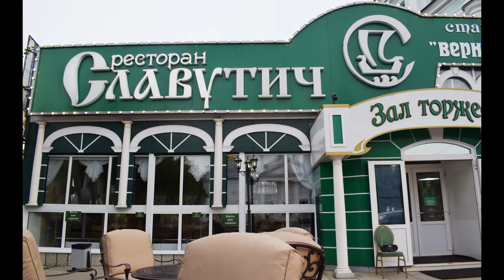Орел Обед в ресторане Славутич фото